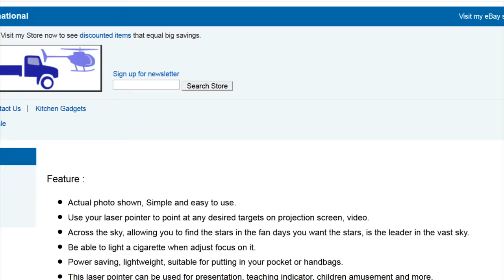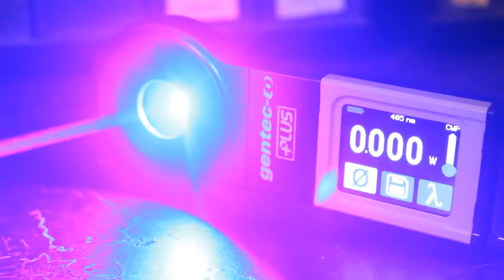Testing Illegal Blue Lasers from eBay (and making them even stronger)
Download War Robots FOR FREE on your iOS/Android device and get an awesome

I bought a couple blue laser pointers on eBay. I received two laser death rays. Then I made them even stronger.

Normally I'm not interested in buying handheld lasers off of the internet as what I can make is usually more interesting. That being said there were some eBay listings for blue lasers pointers that caught my eye. Although the claimed output power was under 5mW (ebay's limit as well as  the US federal limit) the pictures showed lasers that appeared to be very strong. Now importing a handheld laser stronger than 5mW is usually illegal here, but these listings explicitly stated the lasers had an output that was under the legal limit. Even so, I wanted to play it safe (legally at least) so I found US sellers/resellers of these "5mW" lasers.

The lasers turned out to be INCREDIBLY strong, HUNDREDS of times stronger than advertised. While this may seem like a good thing, a laser like this will blind you permanently the instant it hits you in the eye. Wearing proper eye protection is a must when dealing with these.

It's common for sellers to exaggerate the power of flashlights, cars, etc., so why would these sellers lie in the opposite direction about lasers? It turns out this is the only way they can get away with selling powerful lasers on eBay without blatantly breaking the rules. The bigger issue is that handheld lasers like this are federally restricted in most countries. This isn't a problem for say a seller in China shipping to the US, as our laws aren't relevant there. This a huge issue for all of these US resellers that are sending out powerful lasers by the thousand though, and the FDA very well may lay a smackdown at some point.

Obviously I have nothing against owning strong lasers, but trying to pass off a burning lasers as eye safe in order to make a few bucks is incredibly dangerous. I realize most people will have an idea of what they are getting into, but those out there that aren't aware of the extreme danger involved are going to lose an eye. You think I'm exaggerating but permanent eye injuries happen ALL THE TIME from the cheap death rays bought online. If you really want a powerful laser, read up on lasers and laser eye safety and start small before working your way up to a big laser.